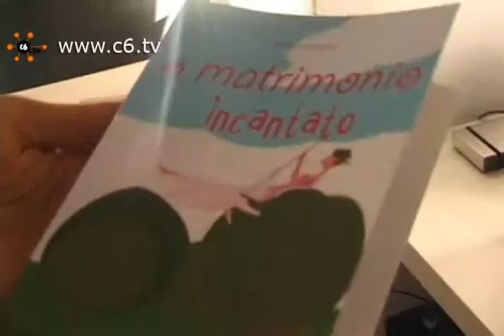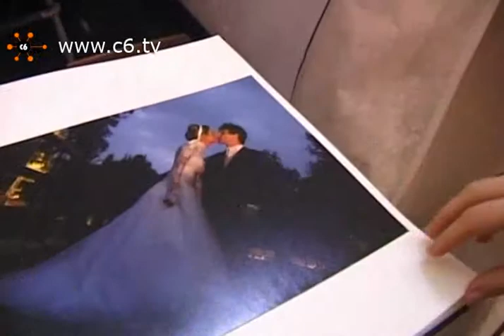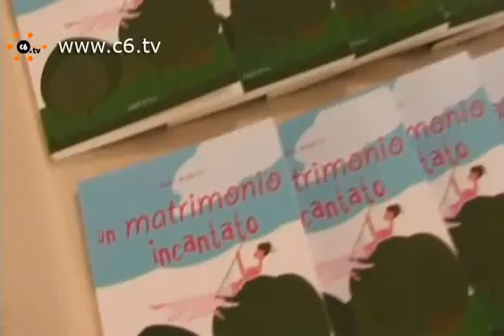Heidi Busetti, wedding reporter. E il tuo matrimonio diventa una favola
Milano. Heidi Busetti si è inventata un lavoro: la wedding reporter. Un curioso pennino, come si definisce lei stessa, che osserva e racconta ogni aspetto di un matrimonio per trasformarla poi in un libro. Viola e Federico l'hanno voluta con loro quel giorno e così è nato "Un matrimonio incantato", oggi in libreria e al wedding temporary store Panna&co, ovviamente. Servizio di Claudia Bellante